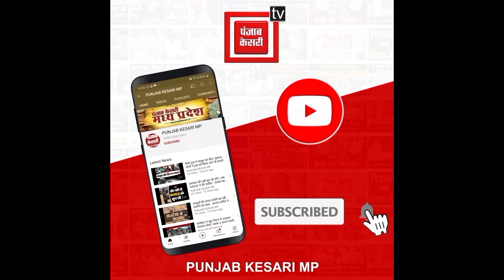Gwalior में Fake Bisleri फैक्ट्री पर रेड, एक करोड़ की मैन्युफैक्चरिंग यूनिट को बंद कराया,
Also Watch ►